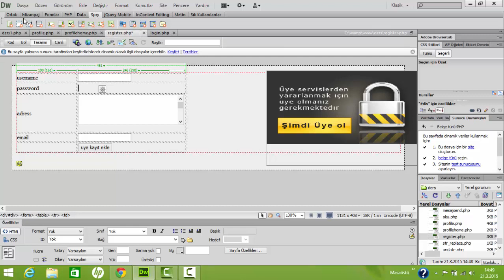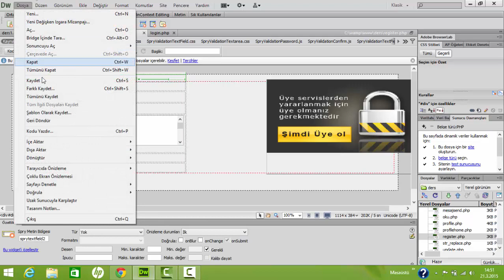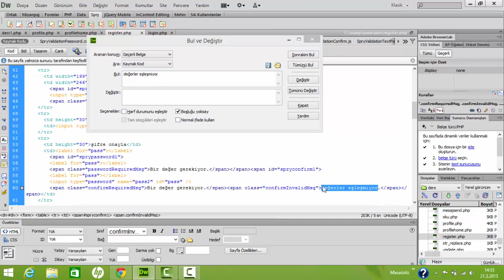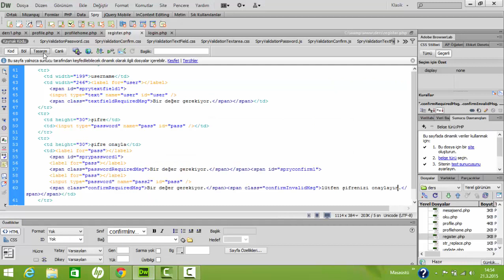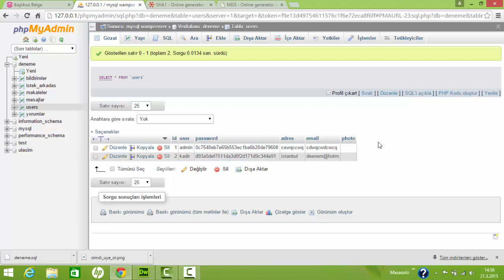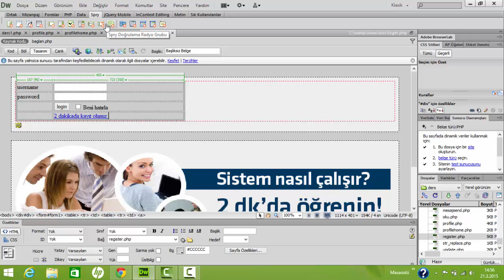spry ile formdaki şifreleri onaylama - ders 41